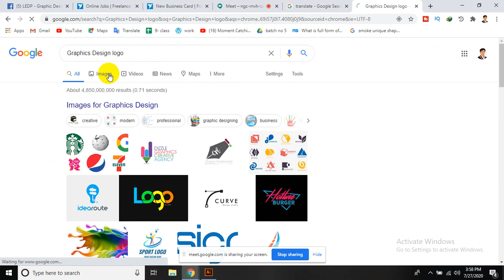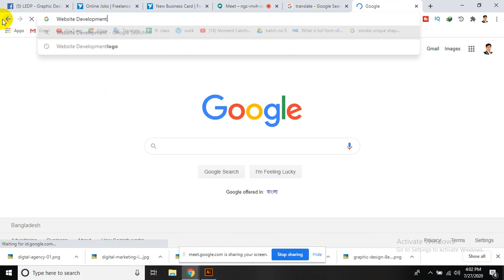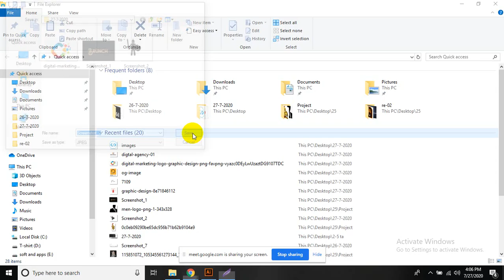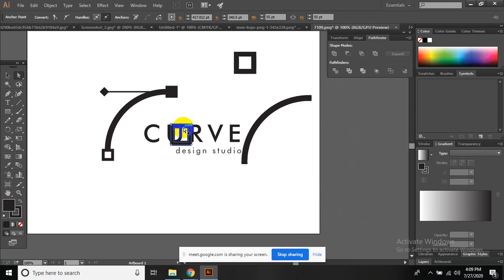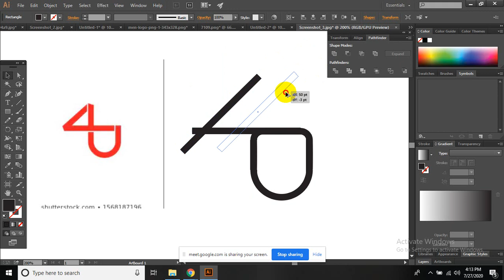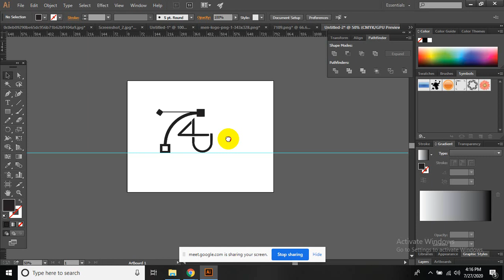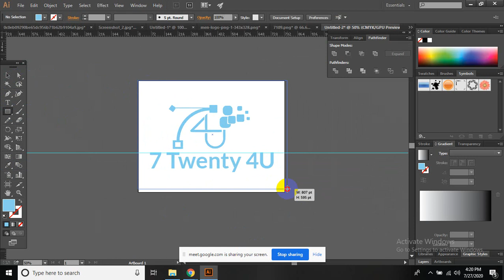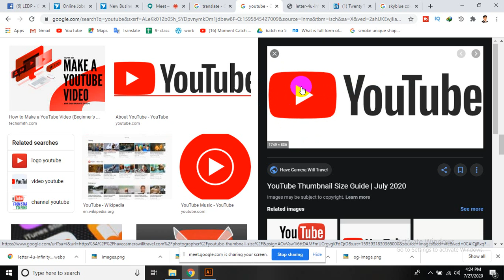Illustrator Logo Design Tutorial || Logo Design Illustrator CC